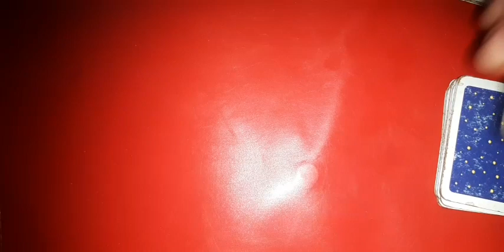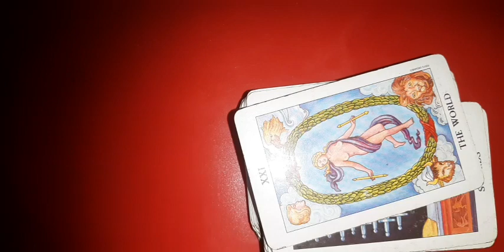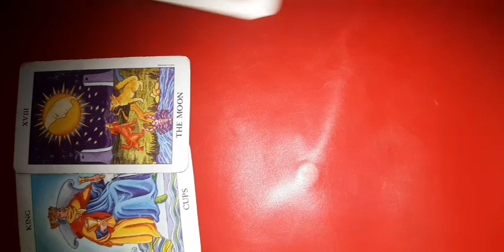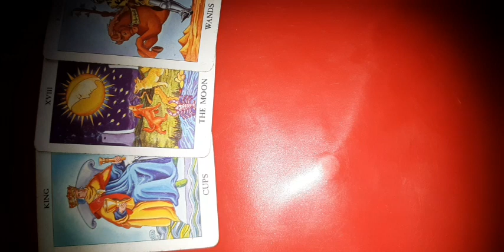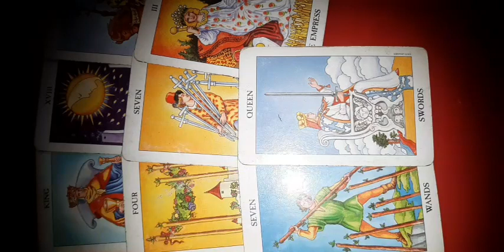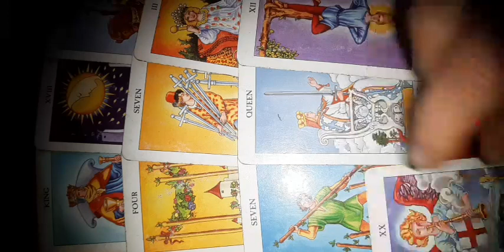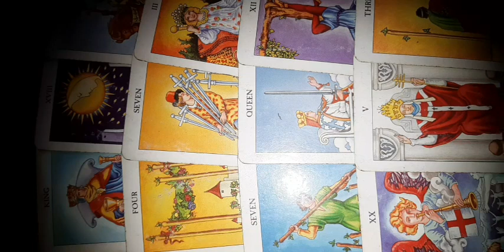Săgetător 1-15 aprilie 2024